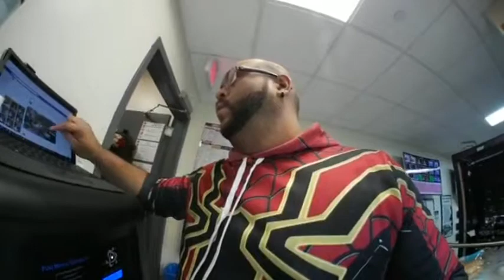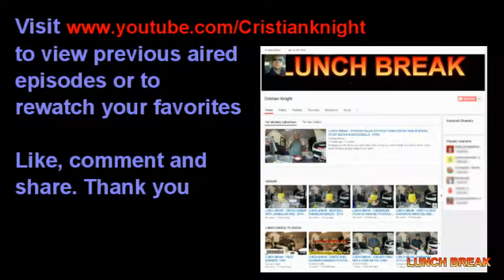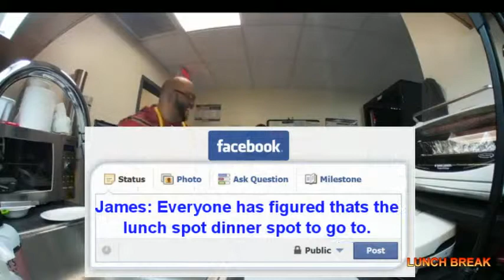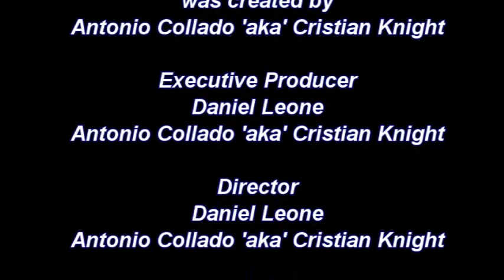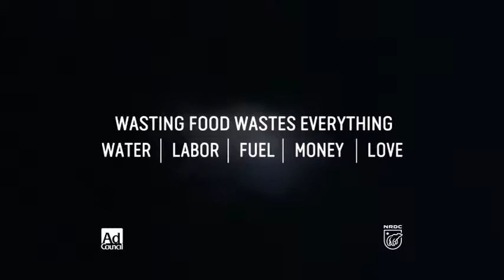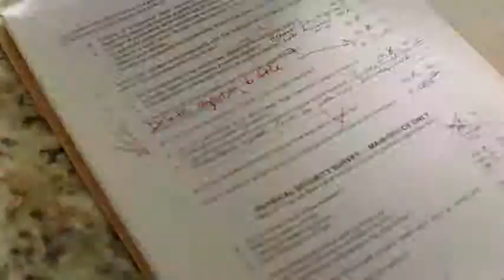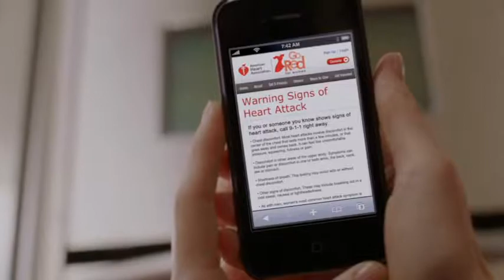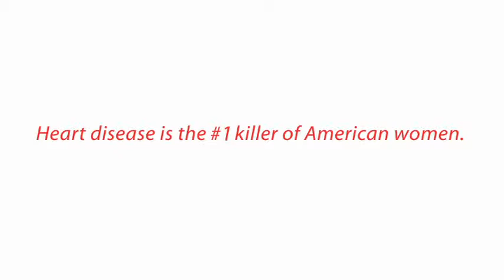EP20 | BUSHWOOD PANINI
LUNCH BREAK - BUSHWOOD PANINI - EP20
Making one of the famous sandwiches made in a restaurant called from Ohio with a twist. We added mayonnaise, caramelized onions, cheese, turkey bacon, oven roasted turkey, lettuce ad tomatoes. Cooked the bacon in the toaster oven, grilled the onions and the sandwich on a grill to make it a panini.

Bringing you the foods you can make while during your break at work for lunch. "Don't settle for less, always make it your best"

Edited by: Antonio Collado 'aka' Cristian Knight
Video Credit: Antonio Collado 'aka' Cristian Knight
- "buddy"
Photo Credit: GOOGLE Images